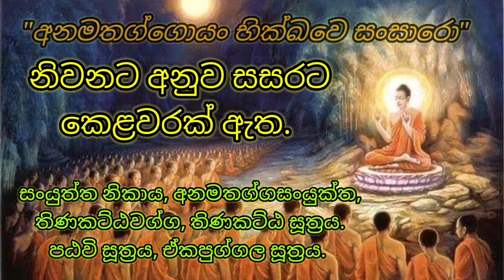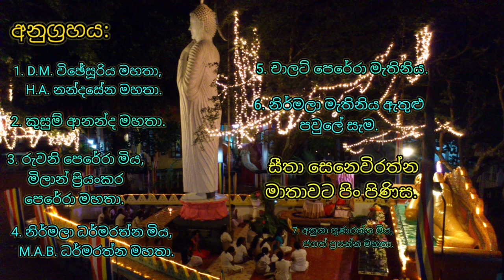20. නිවනට අනුව සසරට කෙළවරක් ඇත / Niwanata Anuwa Sasarate kelawarak Atha / පූජ්‍ය පල්ලේගම සමිත හිමි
සංයුත්ත නිකාය, අනමතග්ග සංයුත්ත, තිණකට්ඨ සූත්‍රය, පඨවි සූත්‍රය, ඒකපුග්ගල සූත්‍රය.

පූජ්‍ය පල්ලේගම සමිත හිමි.